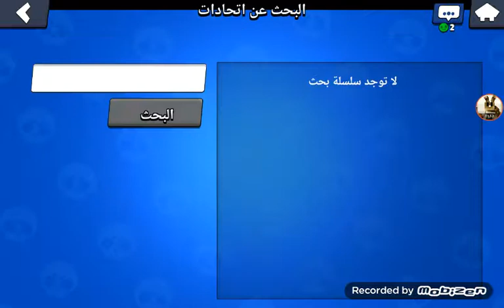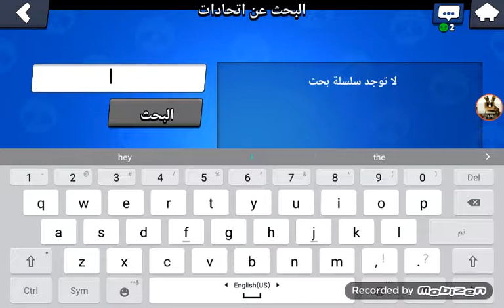براول ستارز : القتال المجنون brawl stars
فيديوهين في اليوم  تعويض بس اليوم  ههههه